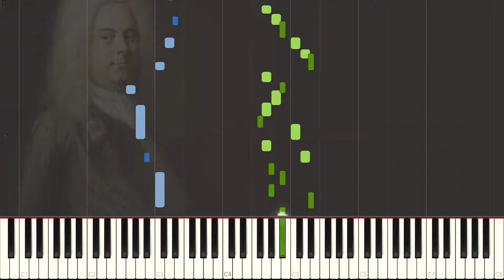(Live) Allegro from Suite no. 7 in G minor, HWV 432 (Handel)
Performed Live by Studio KonKon (aka. Akira Sound)
Composed by George Frederick

In the time before copyright laws, any publisher could publish anything they wanted without fear of legal action.

Jeanne Roger of Amsterdam published unapproved and incorrect copies of the suites in 1719 without paying or informing the composer.

This led Handel to publish the works himself in London in 1720.

The Suite in G Suite is one of the grandest and most impressive of the suites. In six movements, the Suite in G minor is much more than a standard-issue set of stylised dance movements and is the monumental Passacaglia of contrapuntal force majeure.

Akira Sound ("this channel", "owner", "I", "my", "we", "us" or "our") own all copyright of this material.

This is my recording and my performance of a Public Domain piece of music. This material is monetised by this channel meaning adverts may appear on this content.

This content *DOES NOT* fall under "Altered content". While computer generated sound samples may be used, this was performed on a real piano with VST's (Virtual Studio Technology).